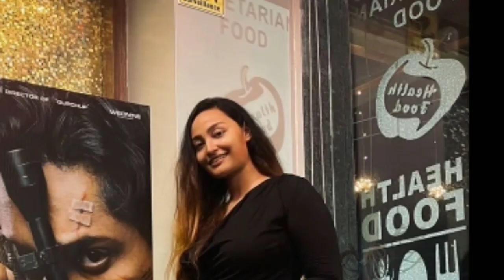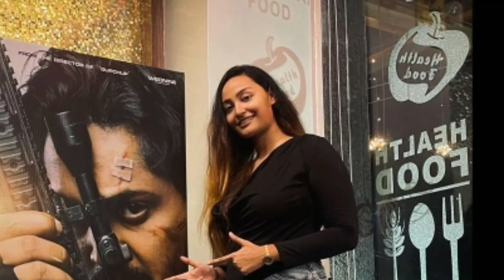BHAI Teaser Lunch Date and Time || Bhai Todega sabka Record